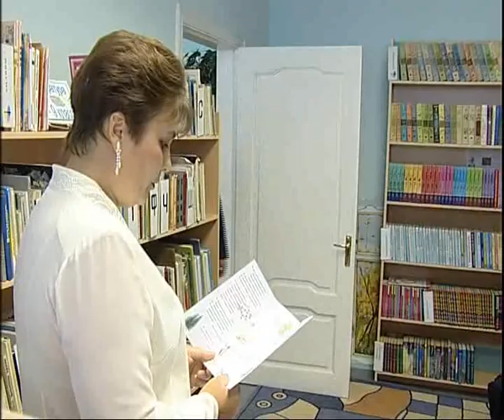«СМОТРИТЕ, КТО ПРИЕХАЛ!»